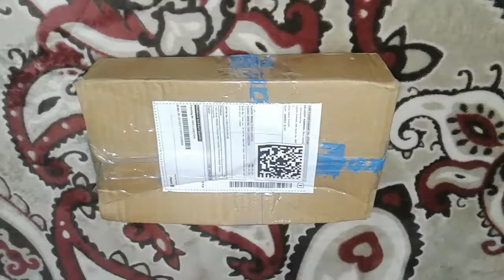Unboxing Mini Tripod only 175 ₹ By Flipkart एकदम खतरनाक !!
"Tech Monday"